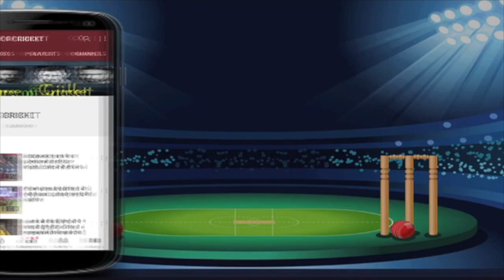संन्यास को लेकर धोनी का बड़ा ऐलान.. साफ-साफ बताया किस दिन तक खेलूंगा.. मैच के बाद बताया सब..